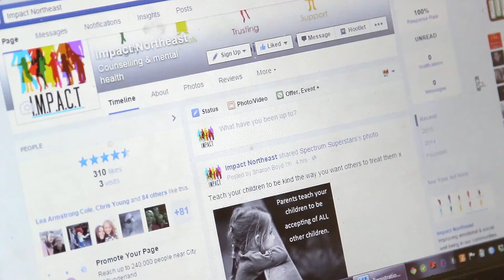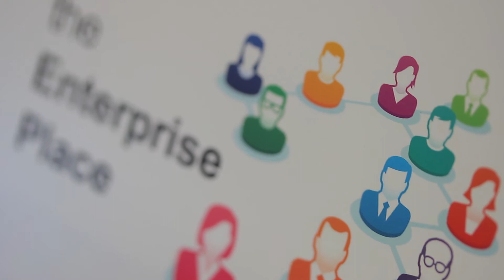The story of I.M.P.A.C.T Northeast CIC, supported by The Enterprise Place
I.M.P.A.C.T Northeast CIC is a Community Interest Company which aims to support local people by helping them rise above difficult circumstances. They build relationships, confidence, capability, skills and behaviours, inspiring success by developing individual potential. This award winning company was set up by Sharon Boyd who came to the University of Sunderland to study counselling. During her studies, Sharon came to The Enterprise Place to receive guidance in setting up her own counselling organisation, I.M.P.A.C.T Northeast.